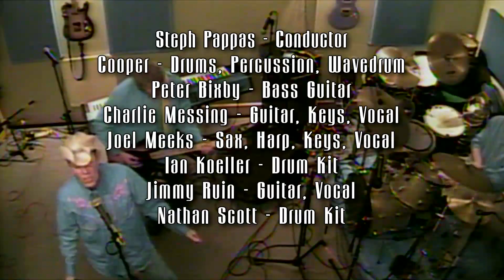What's Happening at Vibesville - Episode #5 - November 21, 2011